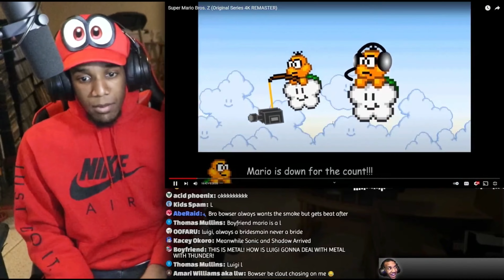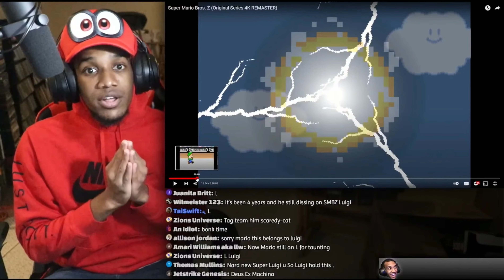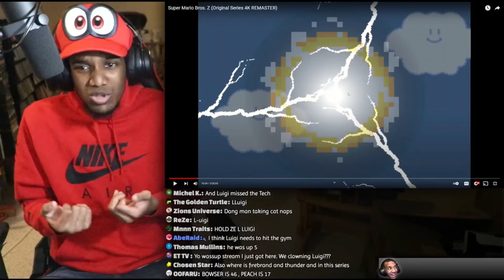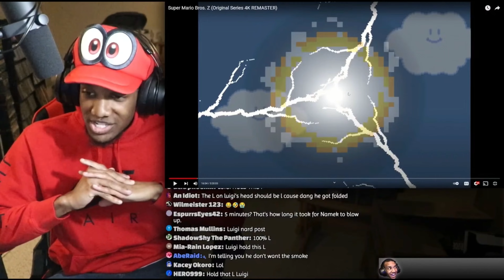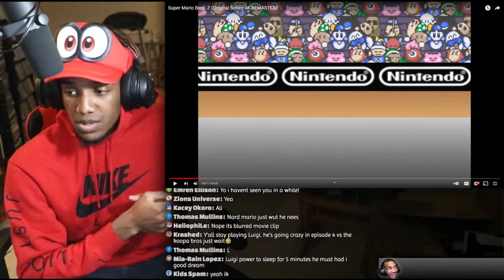SuperNardful Roasting Luigi For 5 Whole Minutes